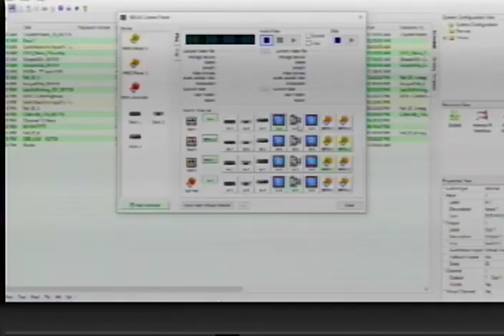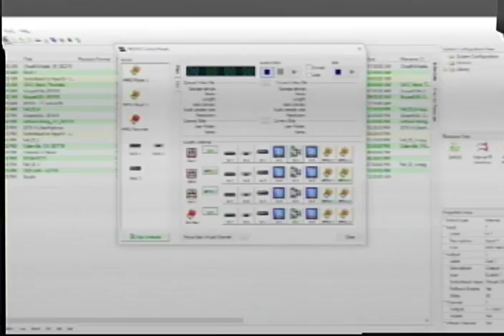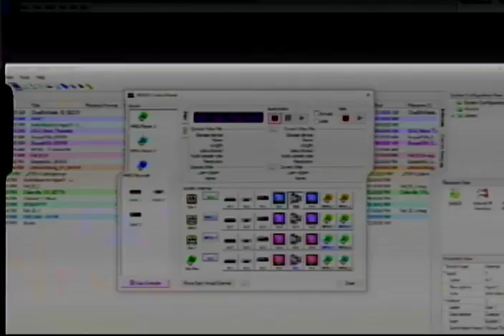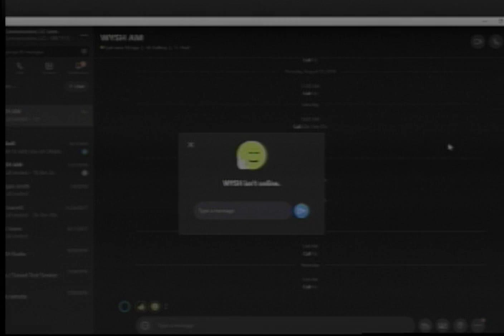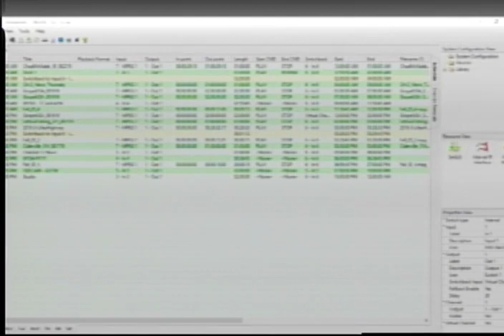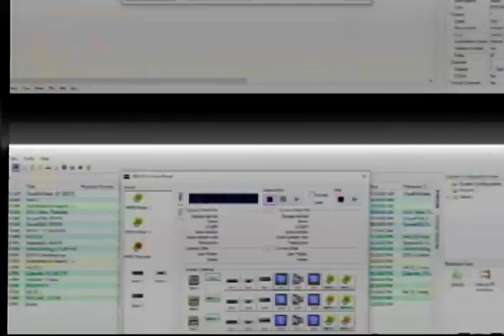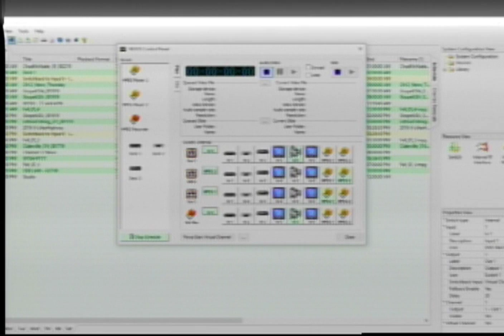Prime Time Trading Time - WYSH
Prime Time Trading Time on WYSH...Buy Sell Trade and Giveaway live on WYSH.